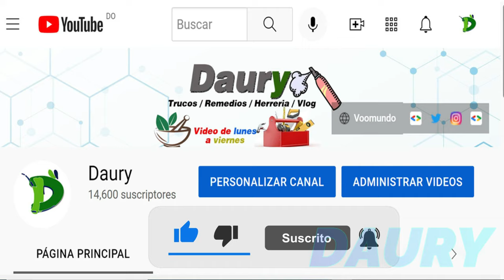Cómo blanquear la ropa con bicarbonato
Lavar la ropa siempre ha sido un verdadero arte, pero mantenerla blanca y limpia es un verdadero reto.
Uno de los trucos más antiguos es utilizar bicarbonato para blanquear las prendas de vestir y para hacer desaparecer las indeseables manchas.
No te pierda este video hasta el final me lo vas agradecer toda tu vida.